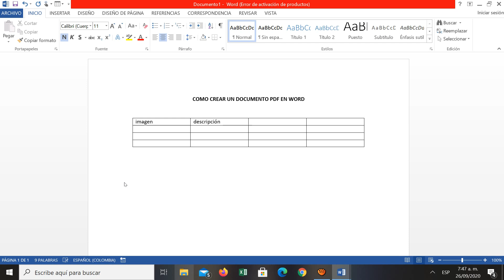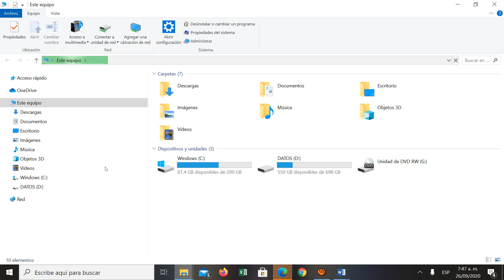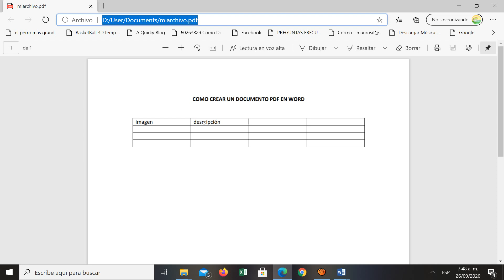como crear un archivo pdf en word facilmente